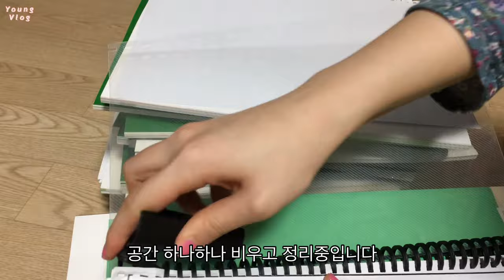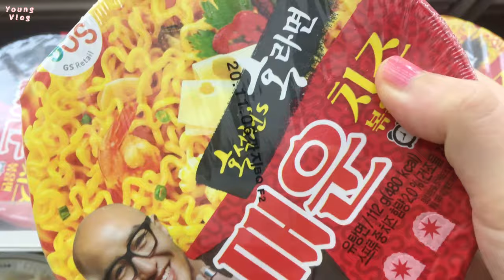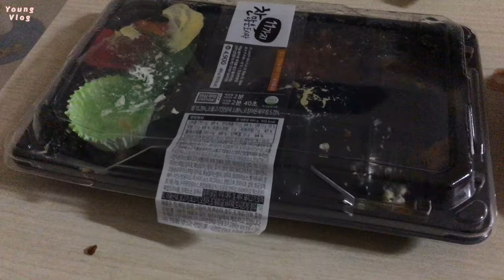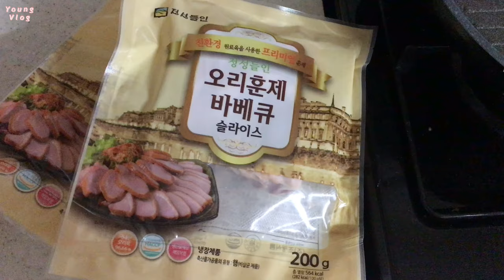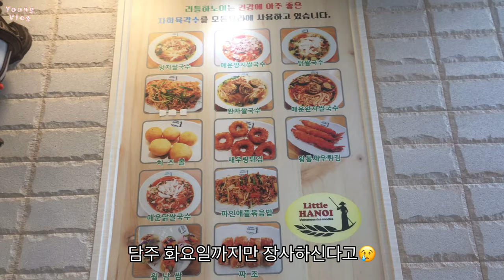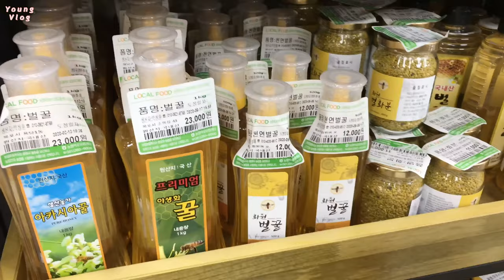일상 브이로그🍉 미니멀리즘 한다고 책장 비우고 자매 데이트 /리틀 하노이 닭다리 /훈제오리 /하나로마트 /장보기 /김밥